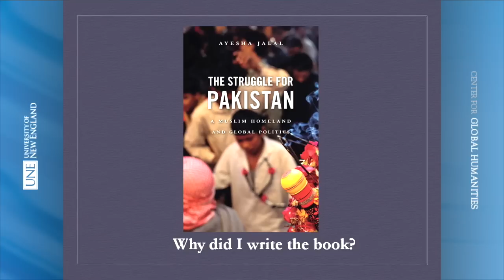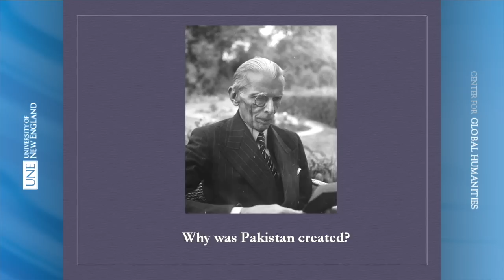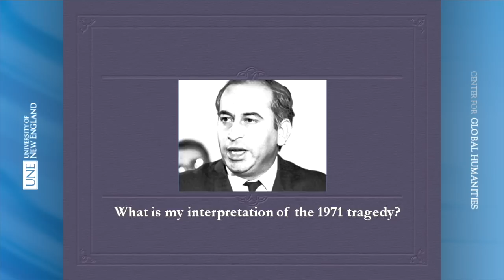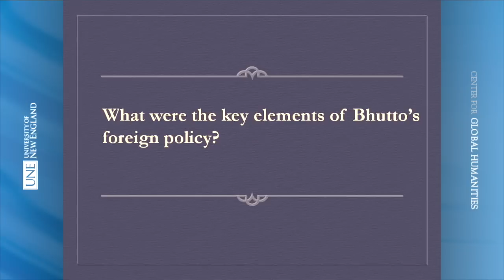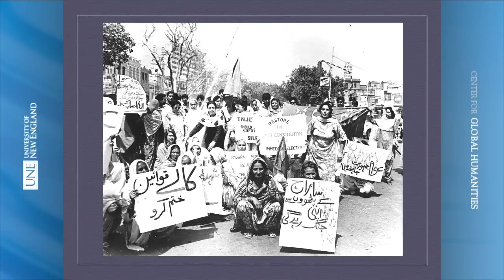Ayesha Jalal - The Struggle for Pakistan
UNE Center for Global Humanities and its founding director, Anouar Majid, host Ayesha Jalal on "The Struggle for Pakistan." This event was recorded on November 19, 2015.